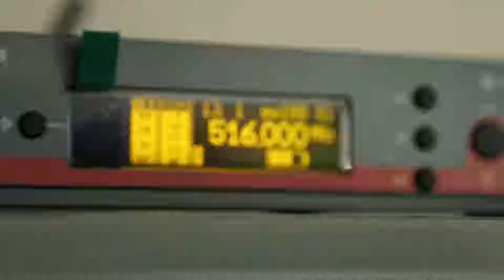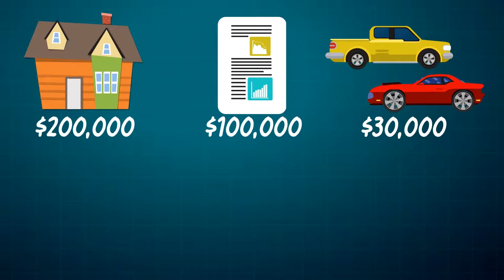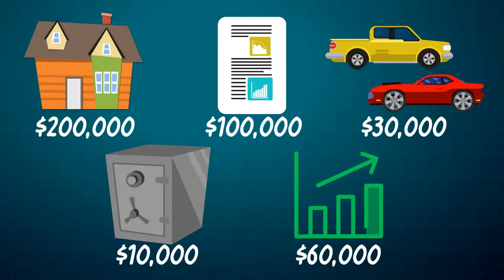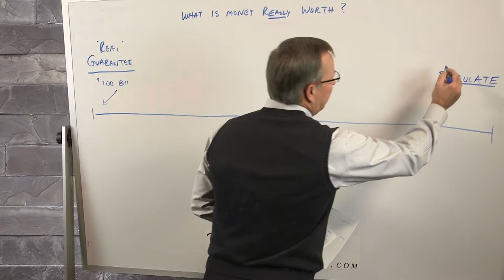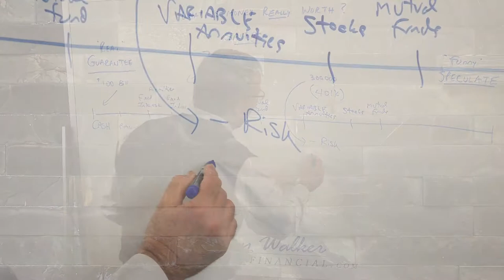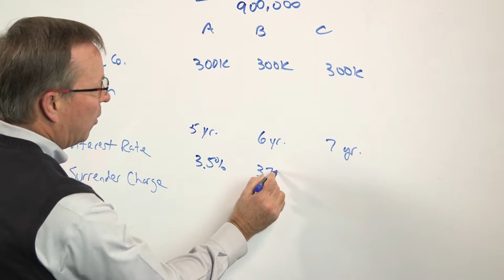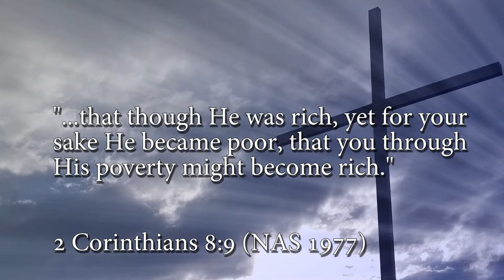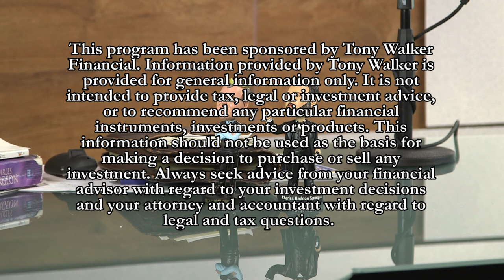The WorryFree Retirement® 242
What is your money REALLY worth?